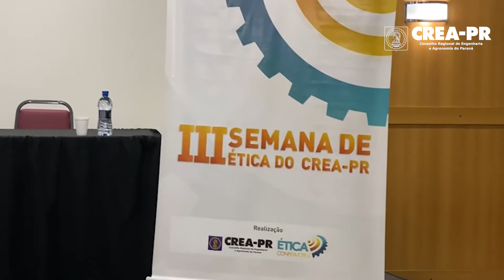3ª Semana de Ética do Crea-PR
Confira como foi o evento na voz de alguns dos participantes do evento.